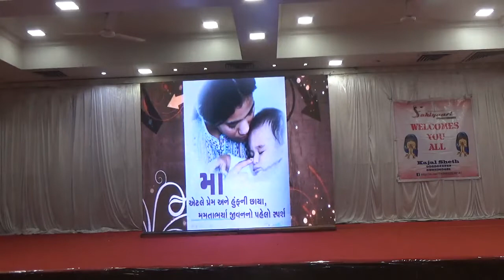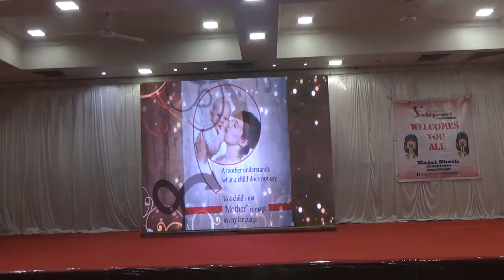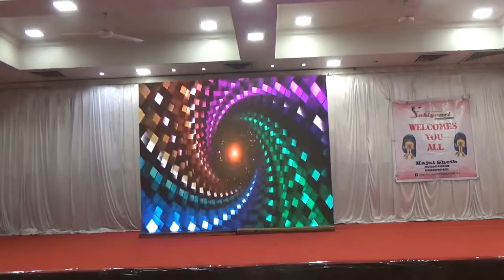Ma to Cinema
New concept Show on Motherhood ..Motherland Mother tongue & Cine-Ma ..